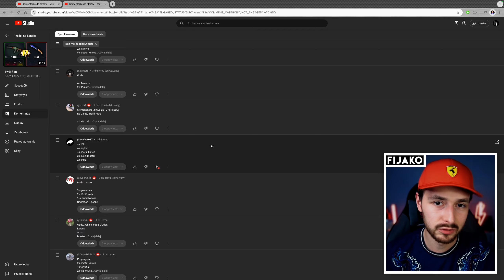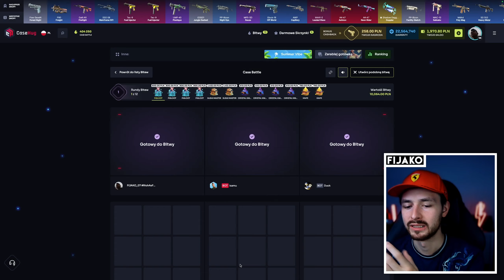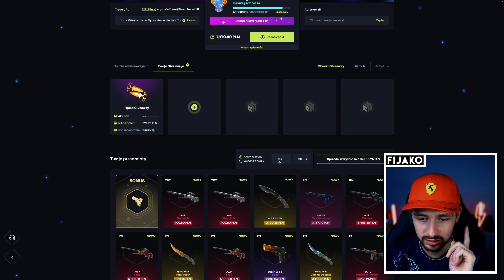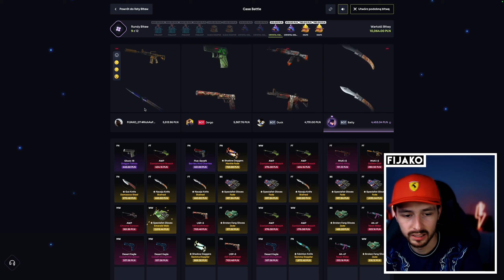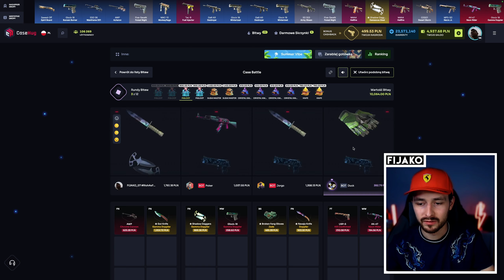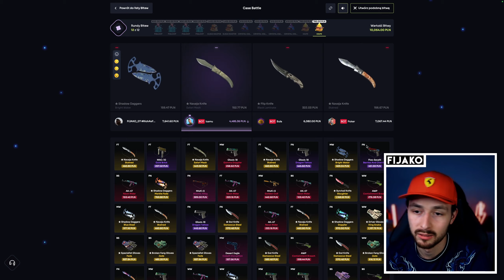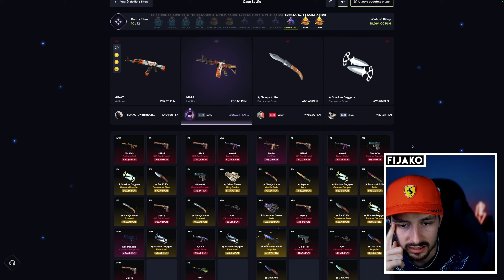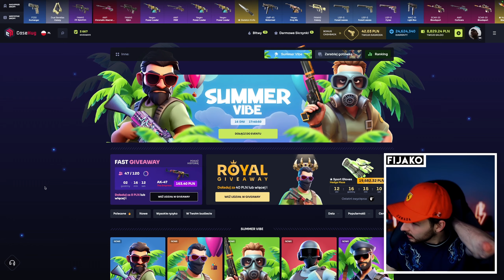TO JEST DRAMAT...